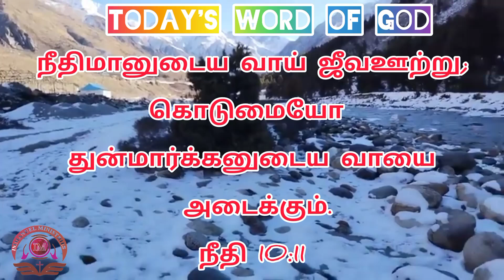Today's word of God Telugu & Tamil